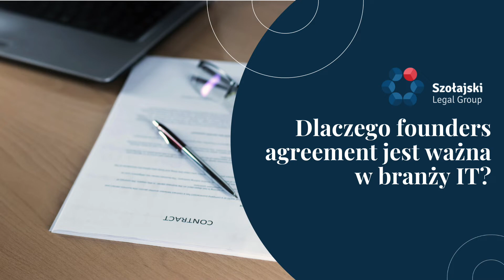Dlaczego founders agreement jest ważna w branży IT?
Każda forma umowy założycielskiej jest lepsza niż jej brak. Jednak w branży IT ten temat jest często pomijany.

Tymczasem skomplikowane relacje między wspólnikami powodują różnorakie spory w długotrwałym rozwoju biznesu, warto więc zabezpieczyć swoje interesy już na samym początku.

Kto i kiedy powinien podpisać founders agreement?

Zapraszamy na vlog!